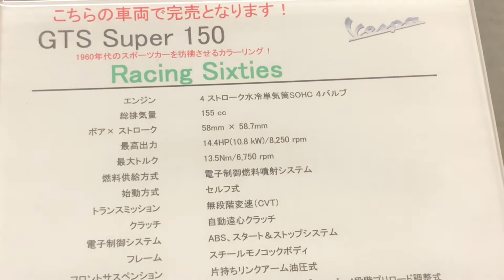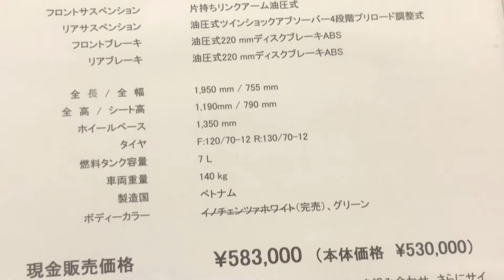2021 VESPA GTS Super 150. Price.Racing Sixties.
The Vespa GTS Super 150 is a single cylinder, four stroke scooter.
Price tag. ¥ 583,000 Yen. $ 5,800 Dollars.

VESPA Tokyo Nerima
Vespa GTS Super 150